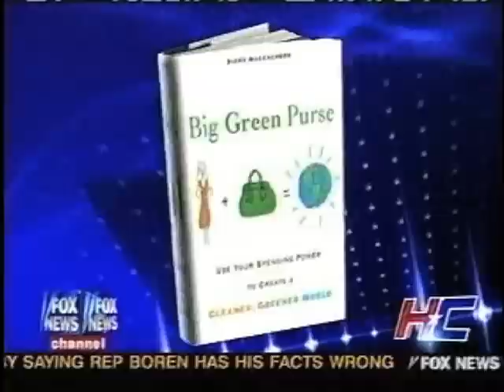Fox Hanity and Diane MacEachern